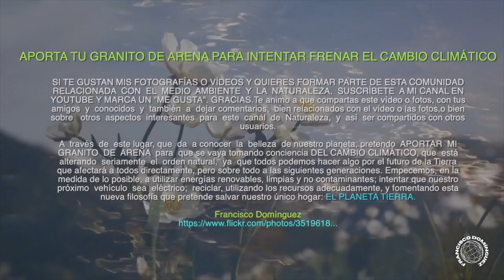EXISTE UN LUGAR EN GALICIA LLAMADO: "A DEVESA DA ROGUEIRA"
✅Existe un lugar en Galicia llamado "A Devesa da Rogueira", un bosque casi vírgen con muchas especies vegetales y una gran cantidad de fauna. Una Joya botánica en la Sierra del Courel👍